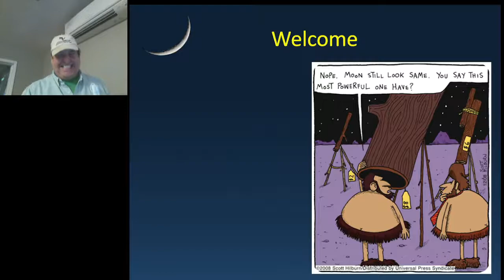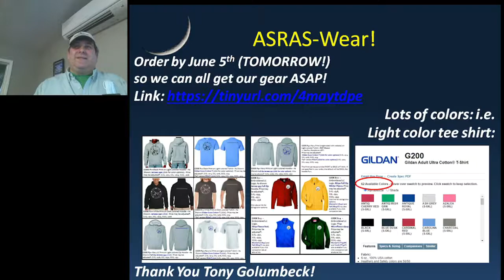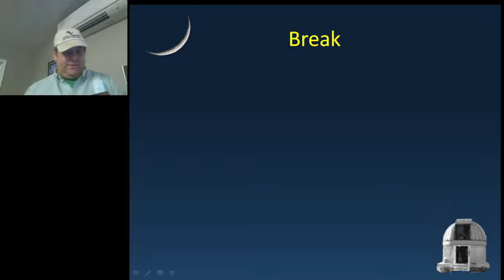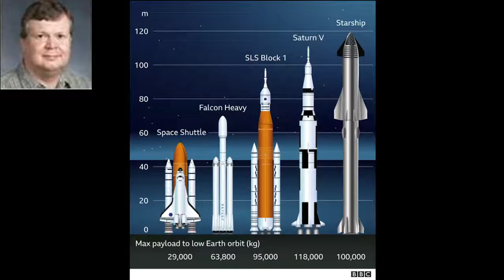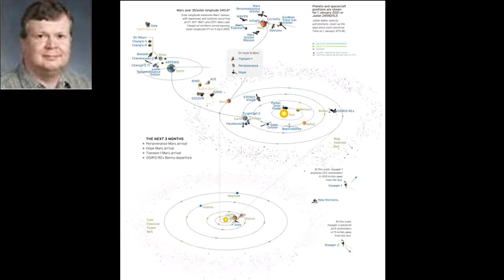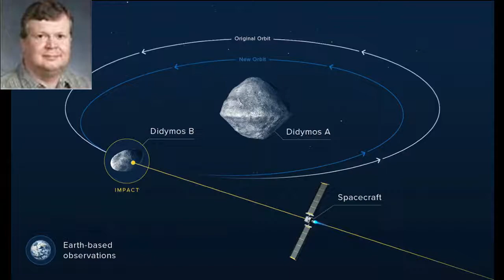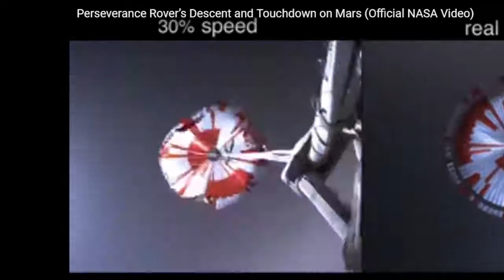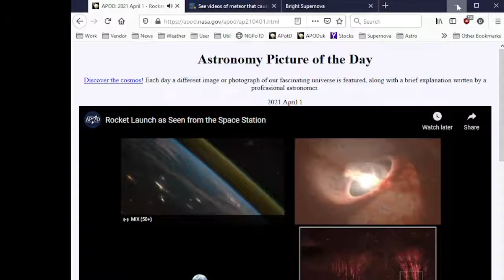ASRAS June 4 2021 meeting Farash Center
ASRAS June 4 2021 meeting at the Farash Center
 Our first in person meeting in 15 months!
Featuring the popular "Astronomy year in Review" by David Bishop